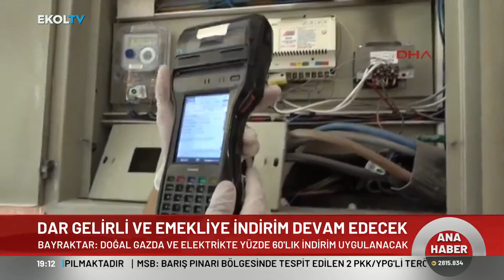Yeni Sistem İle Ne Değişecek? "Doğal Gazda ve Elektrikte %60'lık İndirim Uygulanacak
Enerji ve Tabii Kaynaklar Bakanlığı, elektrikte yeni tarife modeline geçiş için hazırlıklarını son aşamaya getirdi. Elektriği fazla tüketen, büyük ev sahibi olan vatandaşlar maliyet fiyatından fatura ödeyecek. Desteğin çoğu dar gelirliye verilecek. Yeni sistemle ne değişecek? Hepsi Ekol TV'de

Digiturk 49
D-smart 39
Kablo Tv 72
Tivibu 60
Tv+ 47